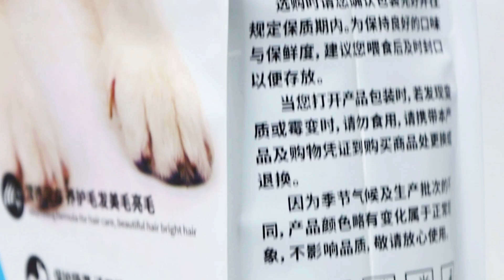Dog food bag